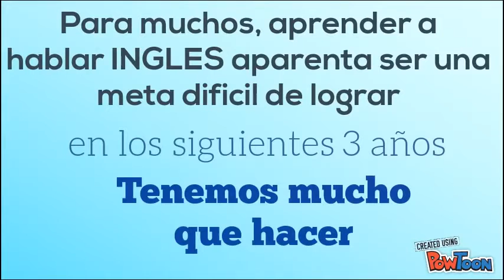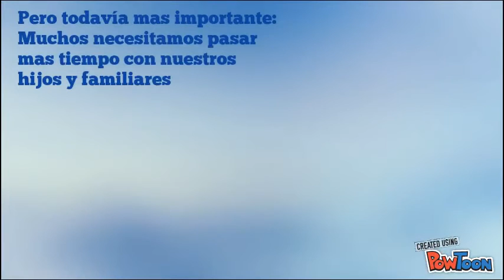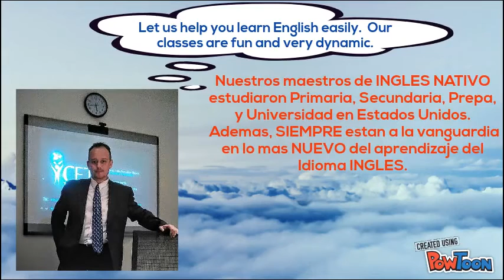Aprende Ingles con CETI English - INSCRIPCIONES ABIERTAS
Tenemos INSCRIPCIONES ABIERTAS a particulares y clientes empresariales.  Llamenos!